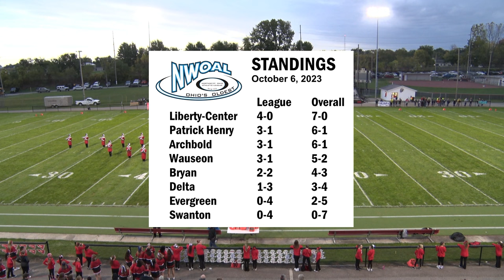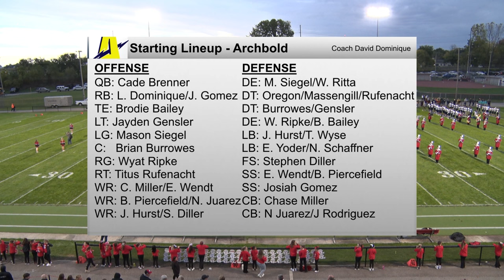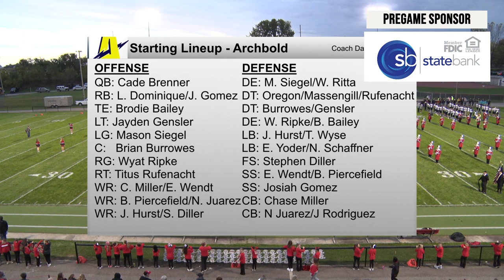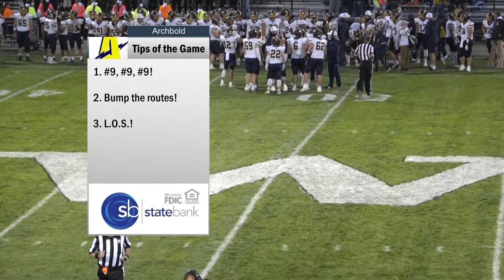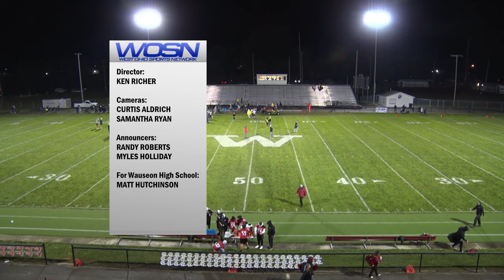Archbold vs Wauseon Football 10-6-2023